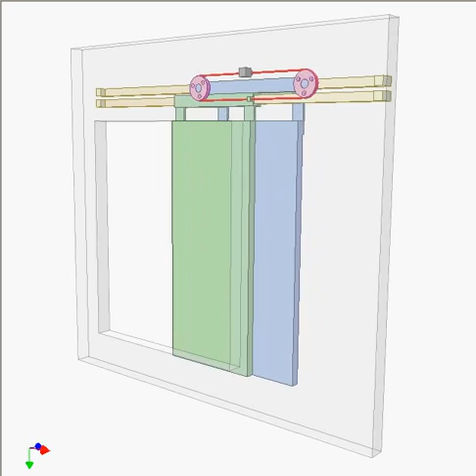Telescopic sliding windows 2480p | Design engineering | Mechanisms | design concepts